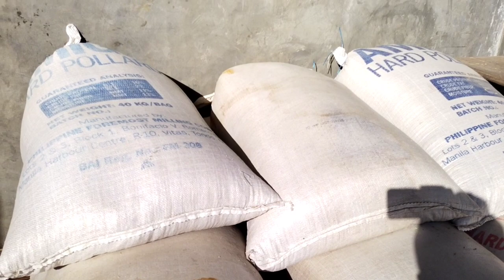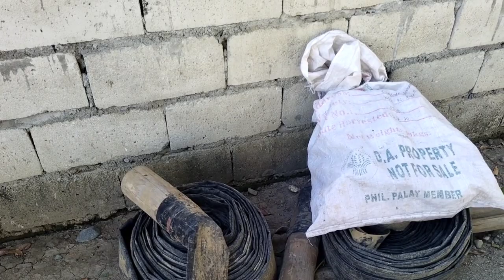VLOG#42 PAG UPDATE NG CALAMANSI AT MANGGA + PAGPAPATUBIG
Gud morning mga boss welcome to my CHANELL BOSS JJ AND COMPANY enjoy your watching gob bless🙏🙏